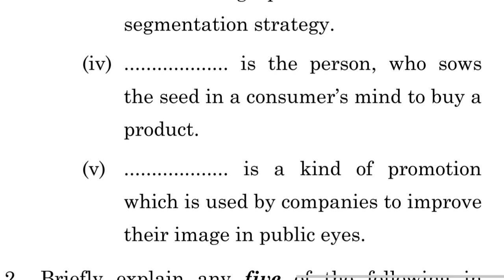BSM-002 (DECEMBER-2021) QUESTION PAPER IGNOU